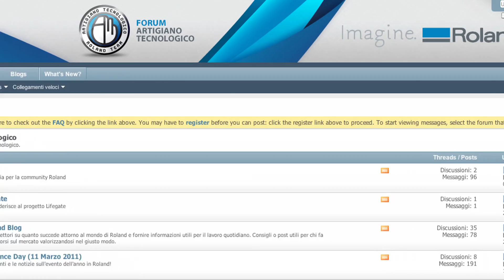Al centro di Roland ci sei Tu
Il video che accompagna la campagna Al centro di Roland ci sei Tu. Il video mostra le principali attività di Roland per gli utenti e le risorse disponibili.